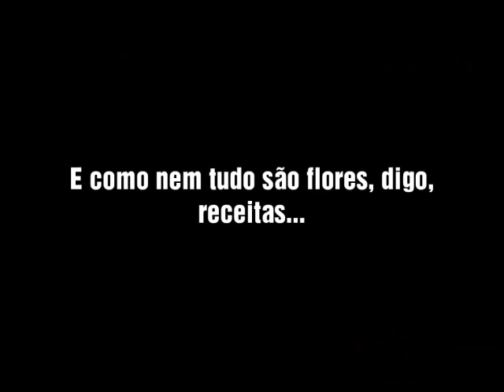MASTER CHEF CIEP - 2019 - 9º ANO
ESTE FOI UM DELICIOSO TRABALHO DE LINGUAS ESTRANGEIRAS ONDE OS ALUNOS APRESENTAVAM MARAVILHOSAS RECEITAS EM ESPANHOL OU INGLÊS